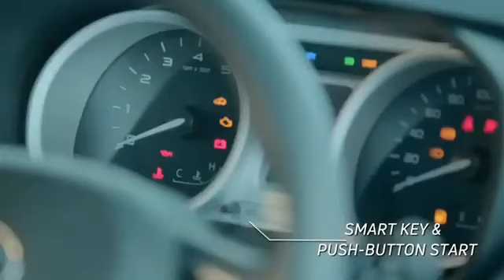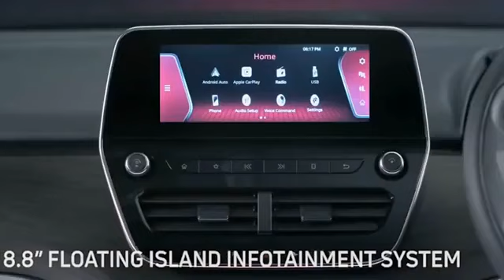Tata blackbird 2022 | tata blackbird suv 2022 launch date in india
अब New Tata Blackbird देगी Hyundai Creta N Line को टक्कर देखिये फीचर्स और लुक.

इस SUV में एक नया 1.5-लीटर फोर-सिलेंडर पेट्रोल इंजन होने की संभावना है जो 160 hp का अधिकतम पावर आउटपुट दे सकता है। हालांकि, मौजूदा नेक्सॉन पेट्रोल वेरिएंट में 1.2 लीटर रेवोट्रॉन टर्बो पेट्रोल इंजन और डीजल वेरिएंट में 1.5 लीटर रेवोटॉर्क डीजल इंजन दिया गया है। इस एसयूवी को मैनुअल और ऑटोमैटिक ट्रांसमिशन गियरबॉक्स के साथ पेश किया जाएगा। अब देखना दिलचस्प होगा कि कंपनी इस एसयूवी की कीमत क्या तय करती है। वर्तमान में, टाटा नेक्सॉन कंपनी के वाहन पोर्टफोलियो में सबसे अधिक बिकने वाली एसयूवी है, जो 5 स्टार सुरक्षा रेटिंग के साथ सबसे सुरक्षित वाहनों में से एक है।